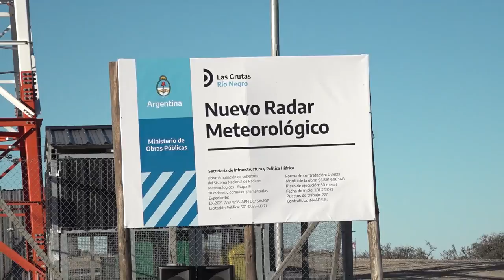Inauguraron en Las Grutas el primer radar meteorológico construido en INVAP